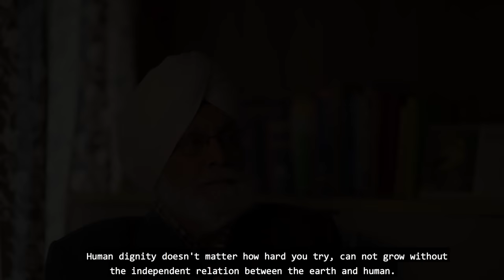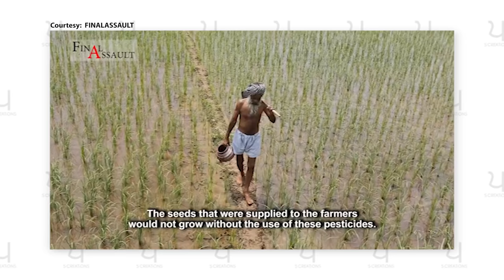Resentment : A Documentary Series || Episode 3 || Navdeep Singh || 5 Creations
A 5 Creations Original Documentary Series about the 2020–2021 Indian farmers' protest against the three farm acts which were passed by the Indian Parliament in September 2020.

5 Creations has released another episode of Resentment: A Documentary Series. This Episode reveals many unknown aspects of the ongoing Farmers’ Protest.

Speakers:

Professor Davinder Singh (Historian)
Journalist Jaspal Sidhu
Doctor Bahadur Singh (Anthropologist)
Professor Manjit Singh
Advocate Ravneet Joshi (LLB)

Crew:

Director: Navdeep Singh
Producer: Maneetpal Deol
Editor: Lovepreet Singh
DOP: Joban Rathore and Monu
Assistant Director: Rishav Rajput
Sound: The Originals Studio
SUbtitles By: Shivanshu Bhan
Art Director: Pawanjot Kohli
Line Production: Taranveer Sangowal
Digital Marketing: Tanveer Singh

Speacial Thanks: Proffesor Manjit Singh (MPhill)